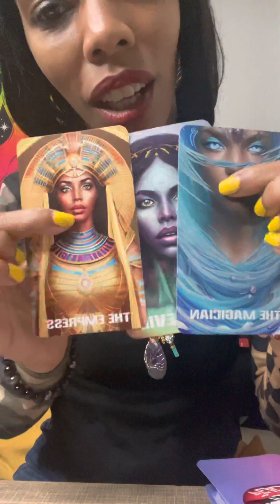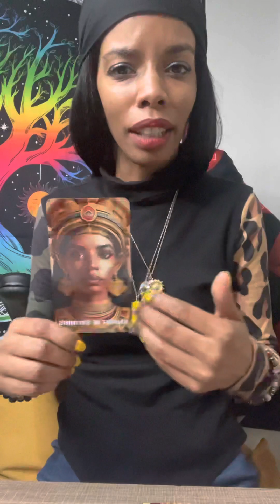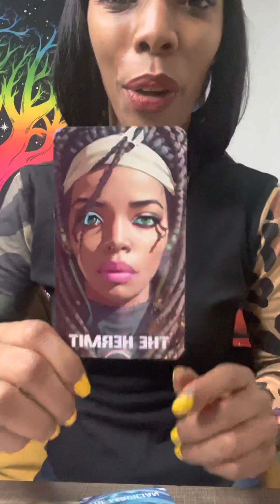June 5 2023 Daily Transformation Reading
Introducing the Live in Peace Tarot Deck - a beautiful and powerful tool for divination and self-discovery. This deck is designed to help you tap into your inner wisdom and guidance, offering a fresh perspective on the challenges and opportunities that life presents.

Featuring stunning artwork and intuitive symbolism, the Live in Peace Tarot Deck draws upon the rich tradition of tarot to provide deep insight and clarity. Each card is beautifully illustrated with images that speak to the heart of the human experience, offering a visual language that transcends time and culture.

The Live in Peace Tarot Deck is perfect for both beginners and experienced readers, providing a gentle and supportive way to explore the mysteries of the tarot. Whether you are seeking guidance on matters of love, career, or personal growth, this deck has the power to illuminate your path and help you find your way.

With its inspiring and uplifting messages of peace, love, and harmony, the Live in Peace Tarot Deck is a true gift for anyone looking to connect with their inner wisdom and find greater meaning and purpose in life. Whether you use it for yourself or as a gift for someone special, this deck is sure to become a cherished companion on the journey of self-discovery.